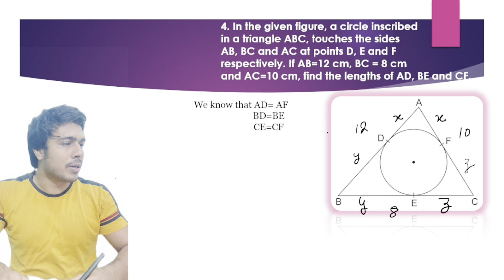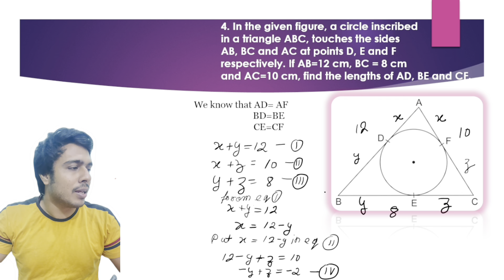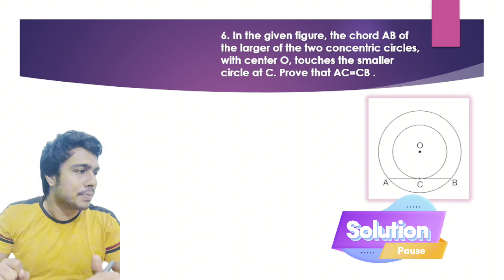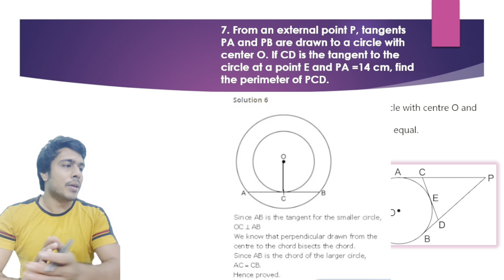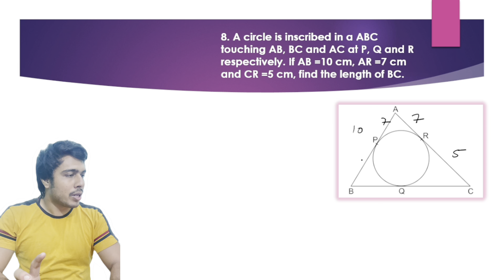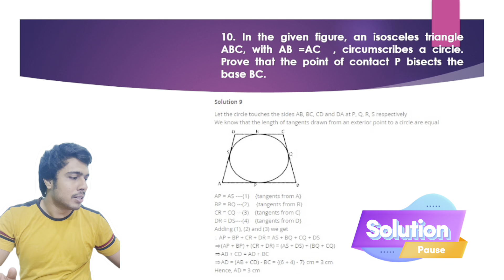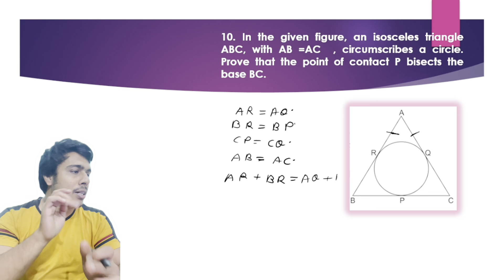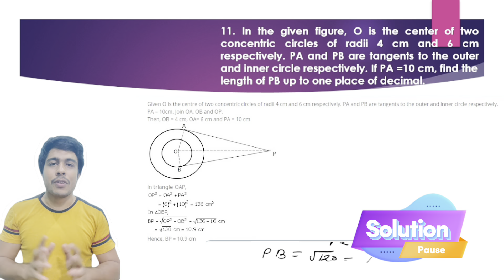Circle ⭕️ Class-10th CBSE 2023-24 || Introduction || Lecture-2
📚 **Circle ⭕️ Class-10th CBSE 2023-24 || Properties and Theorems || Lecture-2 📚

Welcome back to our engaging journey through the 'Circle ⭕️ Class-10th CBSE 2023-24' series! In Lecture-2, we delve deeper into the world of circles, exploring essential properties and theorems that form the backbone of this geometric concept.

🔍 Key Highlights:

In-depth Analysis: A detailed breakdown of the properties that define circles, providing you with a solid understanding of their characteristics.
Theorems Unveiled: We'll unravel key theorems related to circles, connecting theory to practical applications and problem-solving.
Interactive Learning: Engaging examples and problem-solving sessions to ensure you grasp the concepts effectively.
Concept Reinforcement: Building on the foundations established in Lecture-1, Lecture-2 aims to reinforce your understanding and prepare you for advanced topics.
📆 Why Attend Lecture-2:
Building on the introductory lecture, this session is crucial for mastering the nuances of circles. Whether you're a student aiming for excellence or an educator seeking effective teaching resources, Lecture-2 is your key to unlocking a deeper understanding of this fundamental geometric shape.

🔔 Stay Informed:
We're committed to guiding you through this academic journey, ensuring you excel in your Class 10 CBSE examinations.

Join us for Lecture-2 as we unravel the mysteries of circle properties and theorems, making geometry not just a subject but a captivating exploration. Let's continue this educational adventure together! 🌐✨"